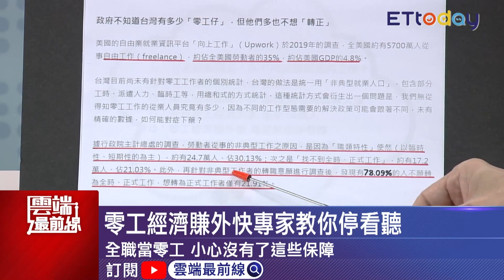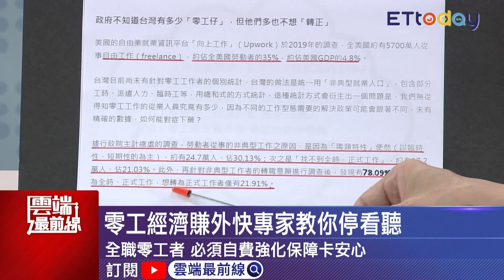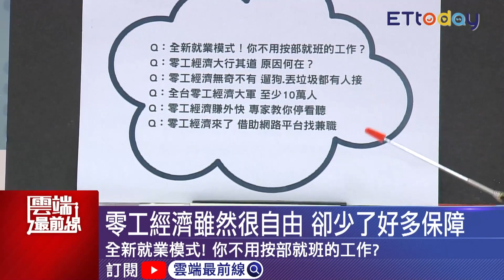外送當職業 小心賠了夫人又折兵 零工經濟陷阱多！專家教你停看聽｜雲端最前線 EP1016精華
20210423雲端最前線EP1016精華